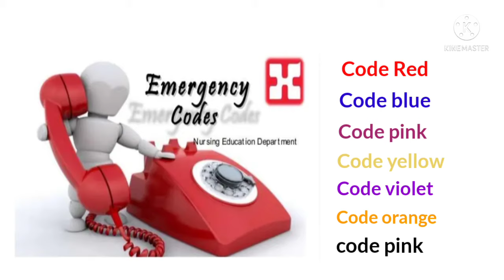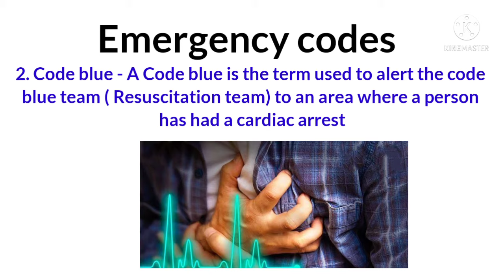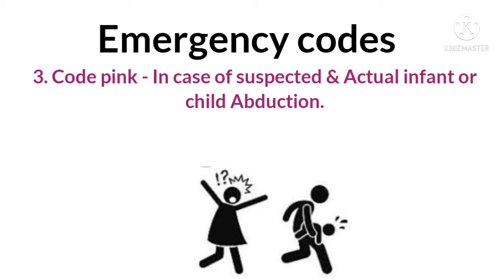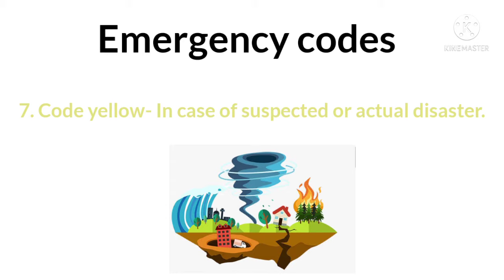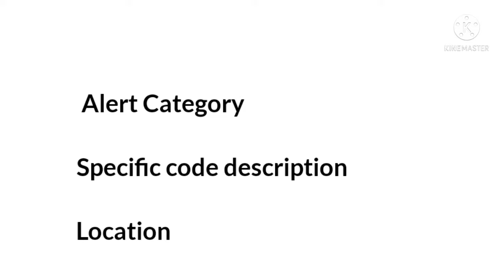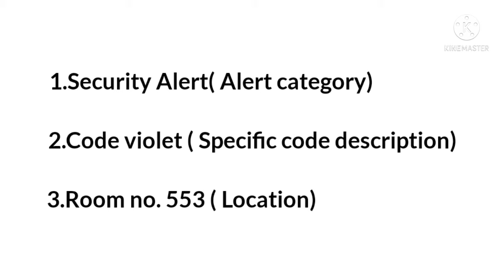Hospital Emergency codes|| How is an hospital emergency codes is Announced and Terminate?हिंदी में!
1. Emergency codes
2. Types of Emergency codes
3.How is an hospital emergency codes is Announced / Activated and terminate?